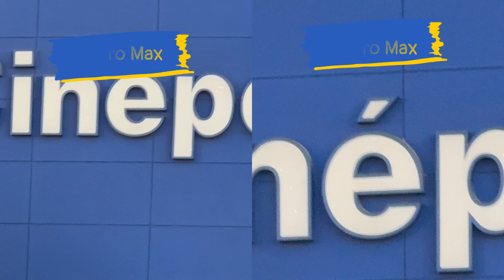IPHONE 15 PRO MAX | CAMBIO O NO CAMBIO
Amigos nos compramos el iPhone 15 Pro Max, aquí les dejamos una comparación con su antecesor el iPhone 14 Pro Max, aspecto físico, cámaras, no se vayan.